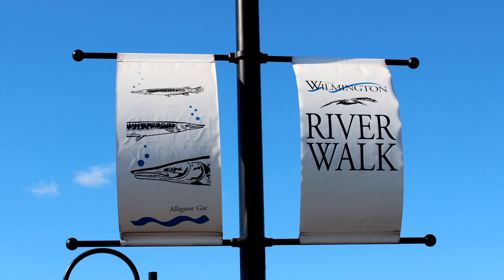WDI: Wilmington Riverwalk